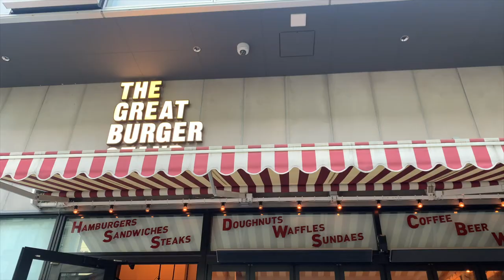ニコラスペタス Vlog 69 part 1 of 2 more blue bicycle stories with The Tokyo Show Nicholas Pettas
Another Bicycle story...